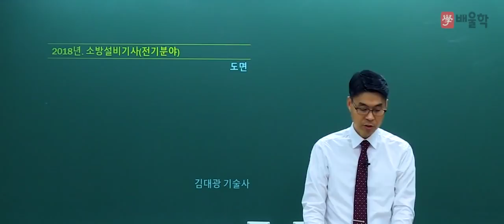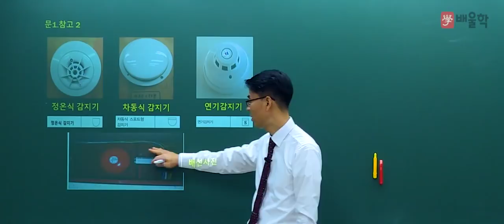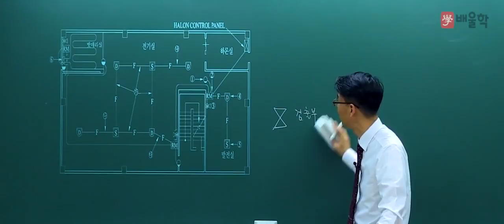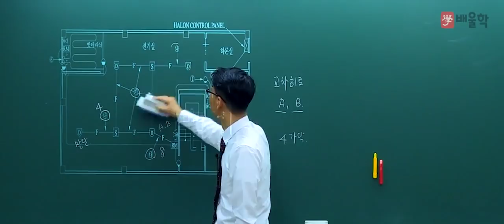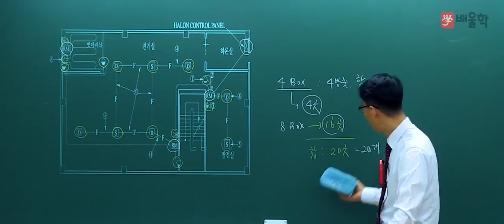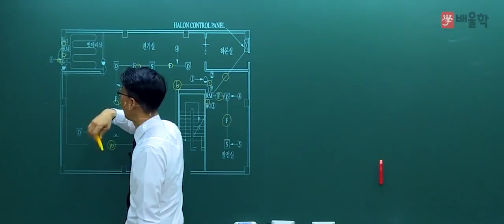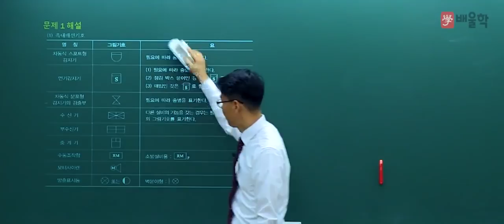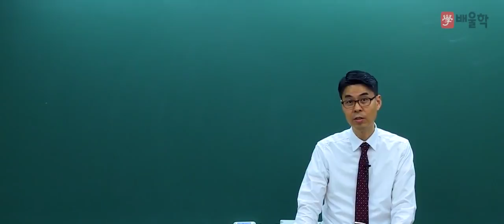[소방설비기사_전기] 2018년 2회 실기 기출 / 도면 1 - 김대광 기술사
건축전기설비기술사 / 전기응용기술사
배울학 김상현 교수님이 풀어드리는
소방설비기사_전기 2018년 제 2회 실기 기출문제!

강의경력 25년, 소방 전문가의 핵심만 쏙쏙 짚은 강의를 통해